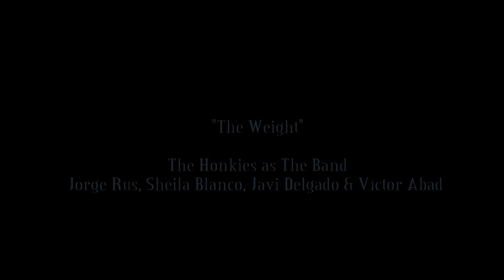The Weight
"The Weight"; The Band. *by The Honkies (please click HD :)
Concierto Benéfico Homenaje a Levon Helm (batería de The Band).
25 de Octubre ::: sala Joy Eslava ::: Madrid